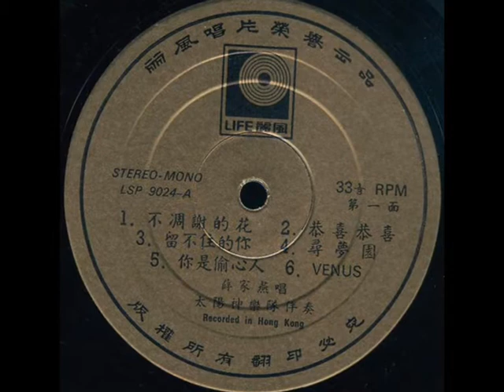Nancy Sit – Congratulations 恭喜恭喜-薛家燕 1970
Happy May Day everyone!! Our greenest month of the year with the sweetest scented blossom of all – the glorious May Blossom (Hawthorn) adorning the hedgerows. May Queens being crowned throughout England. And to celebrate further, here is Nancy Sit at her ebullient best with this New Year song from her 1970 album on Life Records ‎– LSP 9024. Congratulations ... May is here today! Now Mother Nature is truly alive and well. The music is by Chen Gexin 陈歌辛, and a big thank you again to Mr Madrotter for making this vinyl upload possible.

Nancy Sit (Xue Jiayan ) was born on  March 30, 1950 in Hong Kong. She was a popular teen film star and had already appeared in 44 films by 1966, starting in 1960 with "A Sound Judgement". A further 47 films followed by 1978. Her singing career was also very busy from 1965 onwards where she recorded many Western pop standards as well as Mandarin and Cantonese standards. During the 1970s, Nancy put aside her film, television, and singing work to focus on raising her family. Her commitment to and love of her children helped her through a difficult period following her divorce.

She returned to show business in the 90s, and has been active since then, both in music and acting. 1996 saw her return to the silver screen with "God of Cookery", with 8 more films following. Similarly she has recorded music albums, and been involved with radio and television. In 2000, Nancy is the first actress to be awarded the HKSAR Medal of Honour in Hong Kong. When she fell ill in 2009, all three of her children returned to Hong Kong to lessen her work load and start a career in Hong Kong. Justina became her manager as well as looking after Mother Hong Kong Arts Centre. Nancy is the first actress to be awarded "Outstanding Women Professionals Award" at "The Outstanding Women Professional and Entrepreneurs Awards 2014" organized by Hong Kong Women Professional & Entrepreneurs Association.

Chinese Lyrics
每条大街小巷
每个人的嘴里
见面第一句话
就是恭喜恭喜
恭喜恭喜恭喜你呀
恭喜恭喜恭喜你
冬天一到尽头
真是好的消息
温暖的春风
吹醒了大地
恭喜恭喜恭喜你
break
经过多少困难
经历多少磨练
多少心儿盼望
春天的消息
恭喜恭喜恭喜你
repeat verse one

English Translation
In every street
In everyone's mouth
Hear the first words
It is congratulations
Congratulations, congratulations!
Congratulations, congratulations
Winter is coming to an end
Really good news
Warm spring breeze
Blowing up the earth
Congratulations, congratulations!
Congratulations, congratulations
break
How much difficulty
How much good experience
How much is your hope?
Spring is the news!!
Congratulations, congratulations!
Congratulations, congratulations
Congratulations, congratulations!
Congratulations, congratulations

Pinyin
Měi tiáo dàjiē xiǎo xiàng
měi gèrén de zuǐ lǐ
jiànmiàn dì yī jù huà
jiùshì gōngxǐ gōngxǐ
gōngxǐ gōngxǐ gōngxǐ nǐ ya
gōngxǐ gōngxǐ gōngxǐ nǐ
dōngtiān yī dào jìntóu
zhēnshi hǎo de xiāoxī
wēnnuǎn de chūnfēng
chuī xǐngle dàdì
break
jīngguò duōshǎo kùnnán
jīnglì duōshǎo mó liàn
duōshǎo xin er pànwàng
chūntiān de xiāoxī